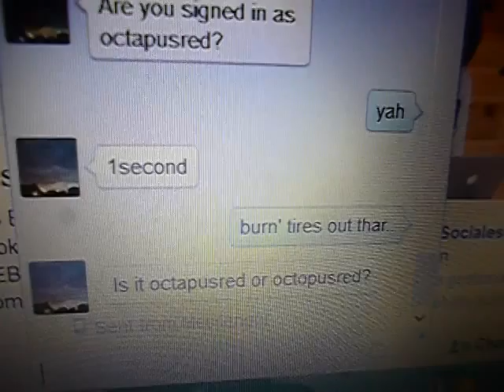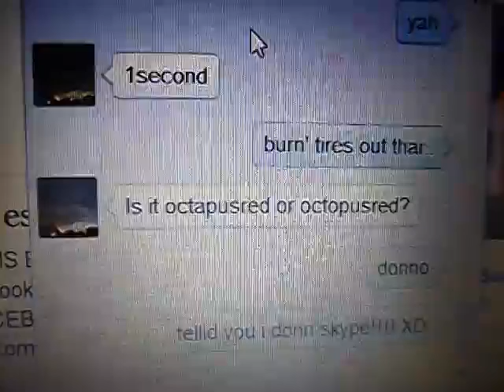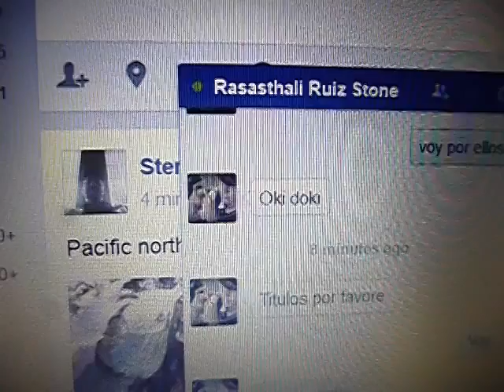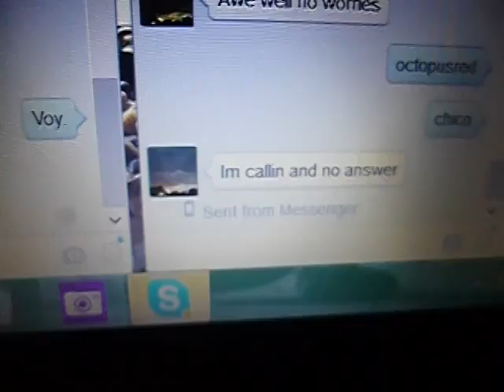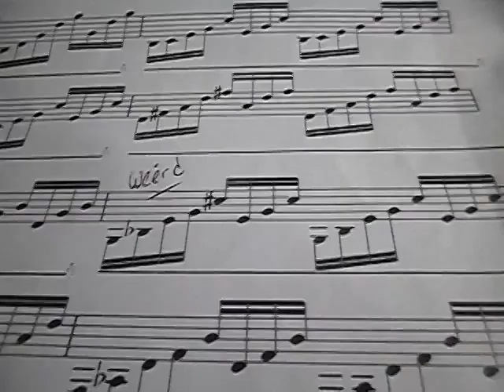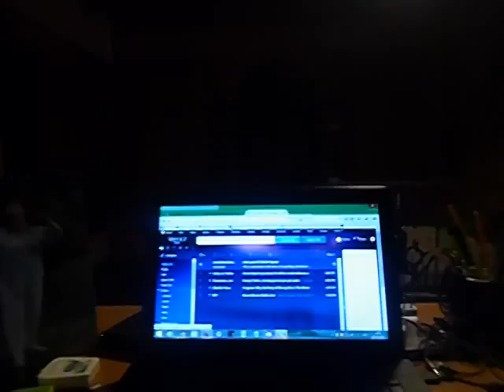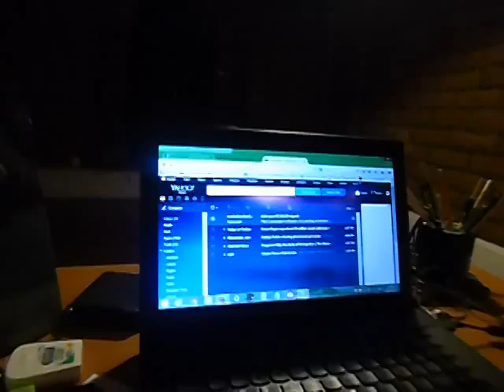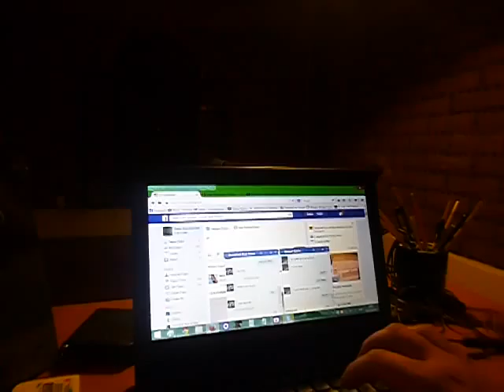Improv for Lucy